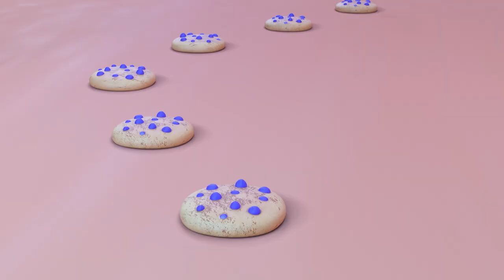Polly Pocket Parc à thème Aventures Ep 1-10